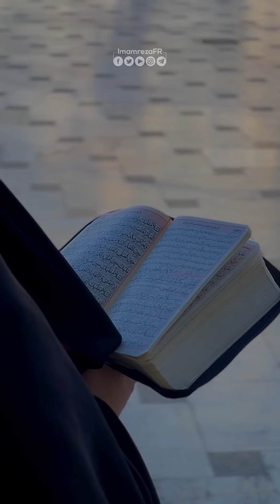AS SALAM ALAYKOM YA ALI IBN MUSA AL-REZA (AS), 2023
Que la paix soit sur vous tous qui nous suivez.
N’oubliez pas de nous partager 👇🏻